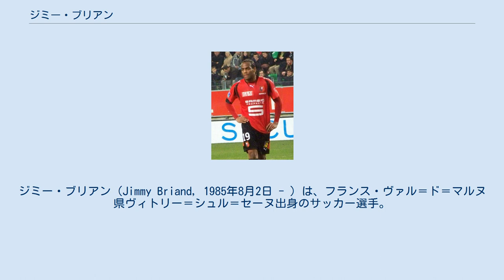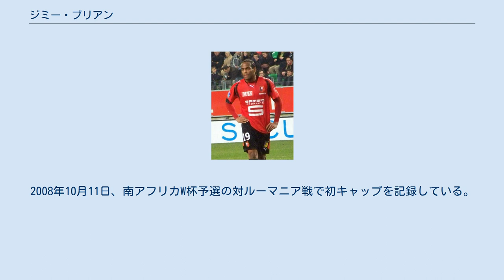ジミー・ブリアン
ジミー・ブリアン（Jimmy Briand, 1985年8月2日 - ）は、フランス・ヴァル＝ド＝マルヌ県ヴィトリー＝シュル＝セーヌ出身のサッカー選手。
リーグ・アン・FCジロンダン・ボルドー所属。
 クレールフォンテーヌ国立研究所に1年間在籍後、2001年にスタッド・レンヌのユースチームに加入。
2003年にはクープ・ガンバルデッラで優勝を果たす。
 2002年には17歳にしてプロとしてピッチに立ち、パリ・サンジェルマンFC戦で25分間プレーした。
デビューの年にはカリム・ベンゼマ、ディミトリ・ペイェらと共に新人賞候補に名を連ねた(当時オリンピック・マルセイユに所属していたサミル・ナスリが受賞)。
飛躍のきっかけとなったのは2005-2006シーズンで、29試合に出場して3ゴールを挙げた。
翌シーズンにはチームをUEFAカップ出場権を獲得できるリーグ4位にまで導いた。
その後もコンスタントにゴールを決め続け、レンヌの主力として活躍した。
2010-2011シーズンからオリンピック・リヨンへと移籍をしている。
 2014年8月22日、ハノーファー96に加入した。
リーグ29試合に出場するなどレギュラーとしてプレーしたが、家庭の事情により1シーズンでドイツを離れた。
 2015年8月3日、EAギャンガンと2年契約を結び母国に復帰した。
 2018年8月10日、FCジロンダン・ボルドーに移籍。
 フランス代表としては、U-16代表から各世代で選出され、UEFA U-17欧州選手権2002で準優勝、2005年から2006年までU-21代表としてUEFA U-21欧州選手権でベスト4進出など、22試合9ゴールの実績を残している。
2007年にはフランスB代表チームにも選出され、2試合に出場した。
2008年10月11日、南アフリカW杯予選の対ルーマニア戦で初キャップを記録している。
南アフリカW杯に向けた予備登録メンバー30名に選出されるも、24名に絞った合宿メンバーからは漏れた。